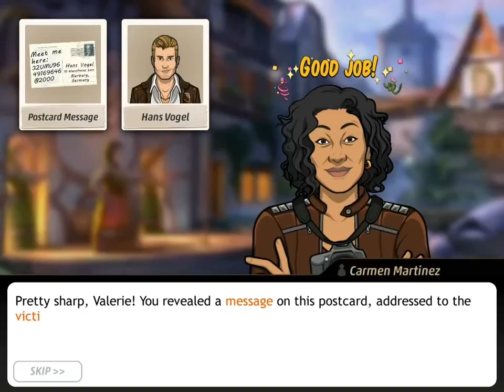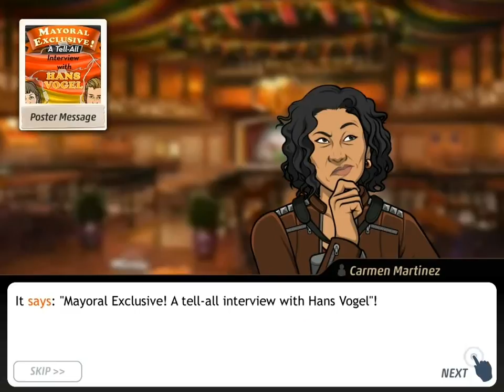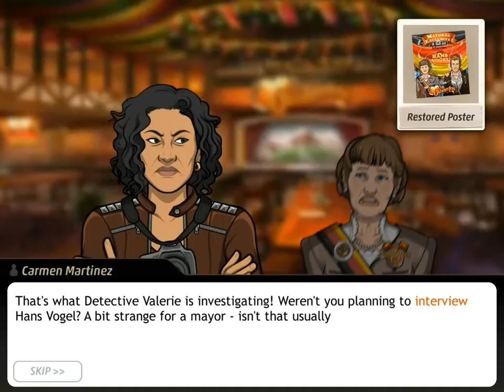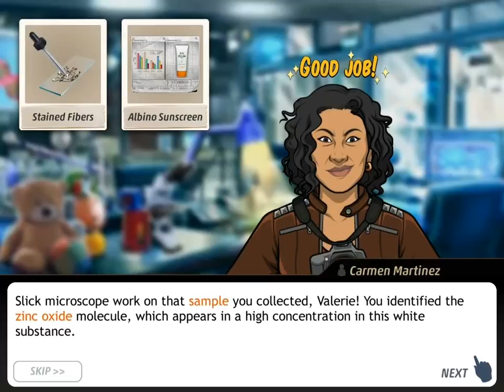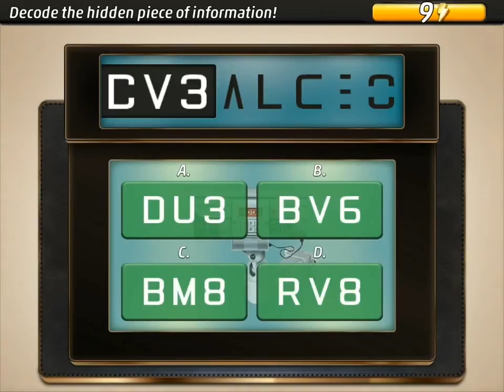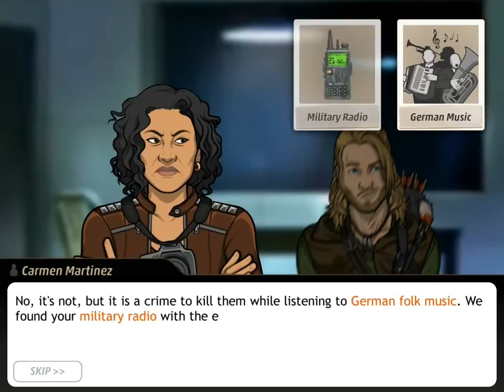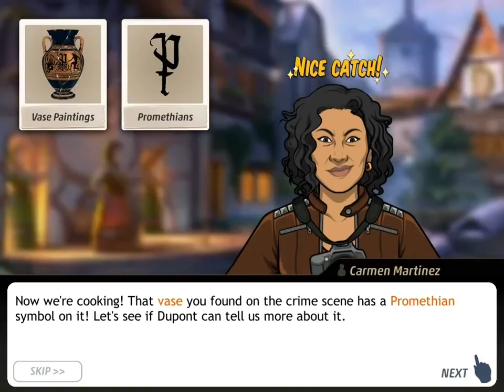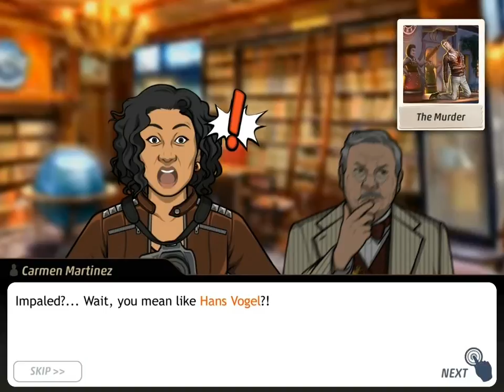Criminal Case: World - 1x04 - Auf Wieder Slain (Germany)